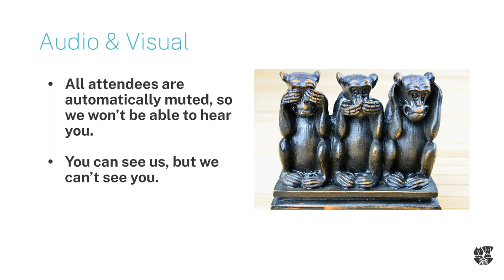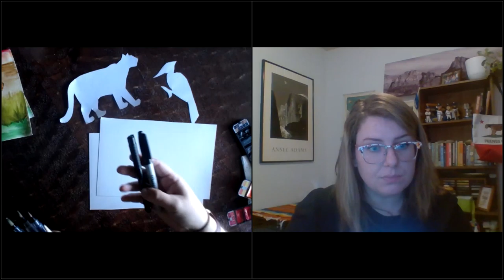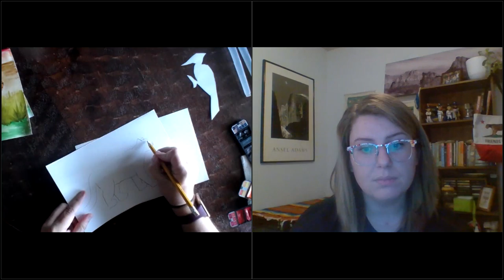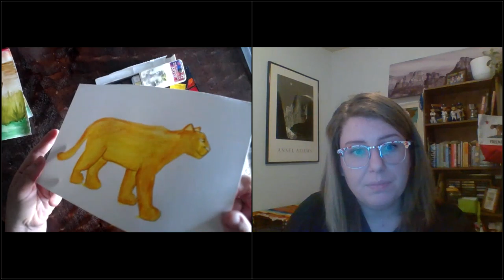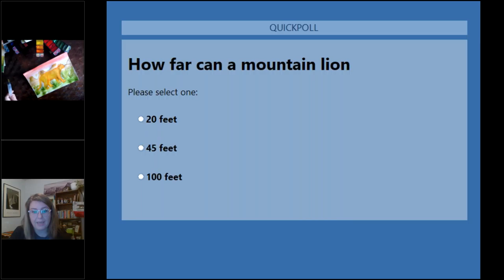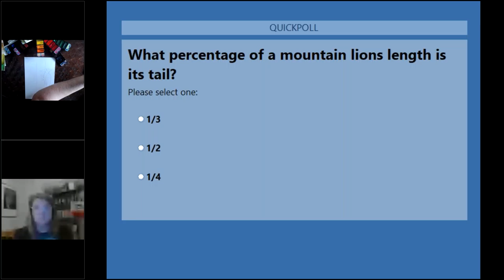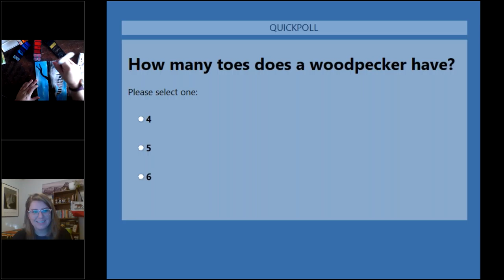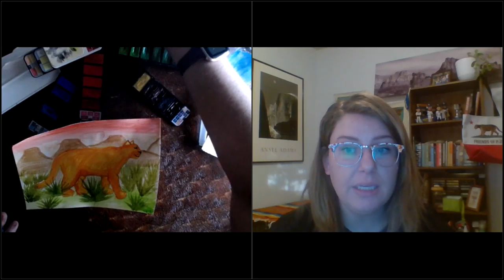Kids Webinar: Wildlife in Watercolor - Mountain Lions and Woodpeckers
This is a recording of a Pasadena Humane webinar from January 5, 2021.

Watercolor along with Miss Loni as she chats with Wildlife Manager, Lauren Hamlett, about wildlife. In this month’s episode, you’ll learn interesting facts about mountain lions and woodpeckers while creating beautiful watercolor art.